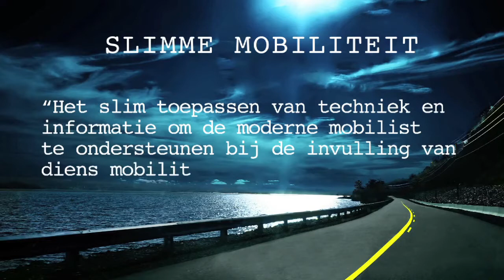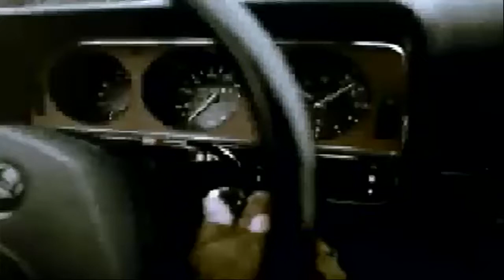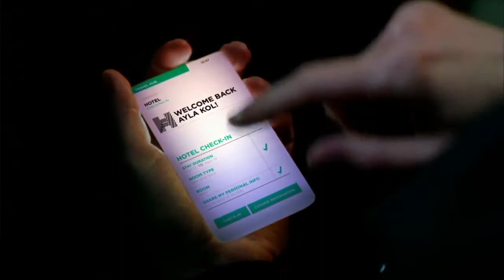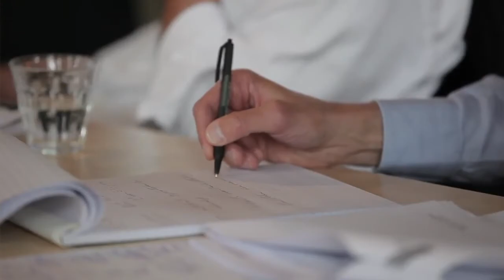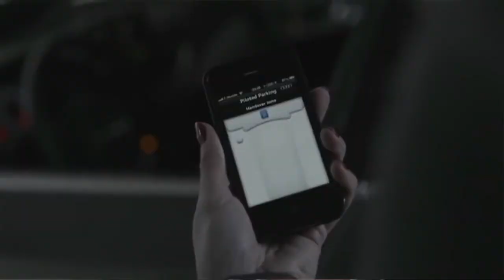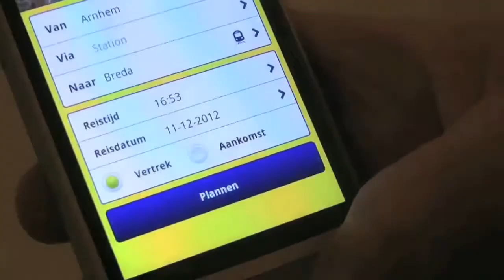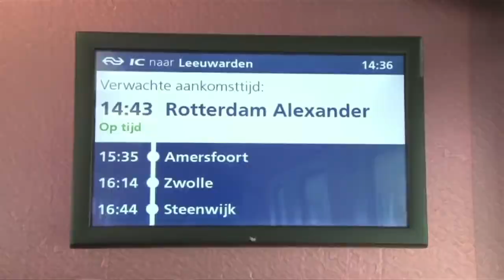SIMS Slimme mobiliteit